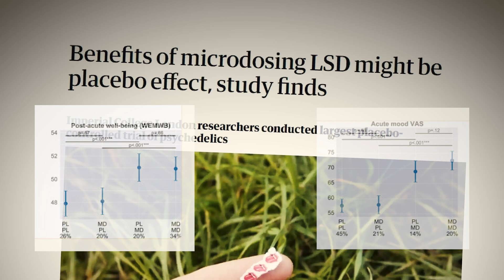Psychedelic Microdosing: Effective or not? with Balázs Szigeti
Balazs Szigeti is a data analyst at Imperial College and is one of the world's leading researchers on placebo, blinding, and expectancy in psychedelic science.

Balázs studied physics at Imperial College and then earned a PhD in computational neuroscience from the University of Edinburgh. After graduating, he spent a few years as a biomedical software engineer at the Icahn Institute of Genetics in New York to create tools for whole cell modeling. He invented 'self-blinding', a novel methodology that enables self-experimenters to incorporate placebo control into their experimentation without clinical supervision. Using this methodology, Balázs designed and lead the self-blinding microdose study, the largest placebo-controlled study on psychedelics microdosing to-date.

Balázs currently investigates the intersection of placebo effects and psychedelic medicine, while also continuing to setup new citizen science initiatives using the self-blinding methodology.